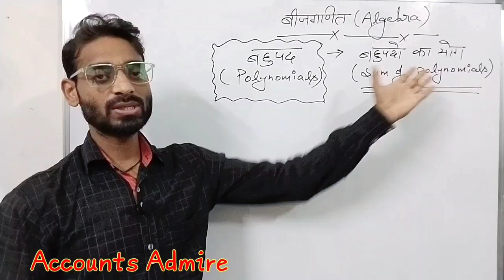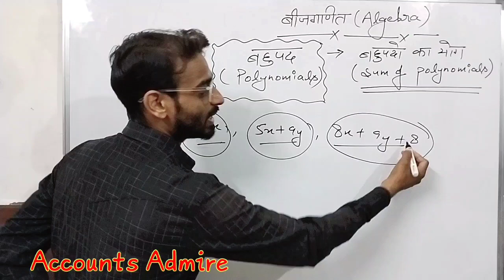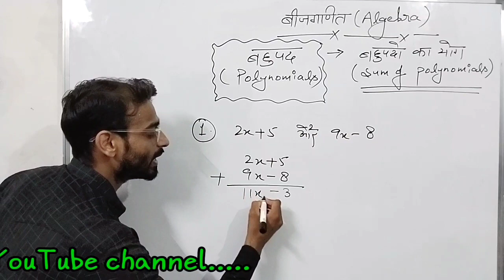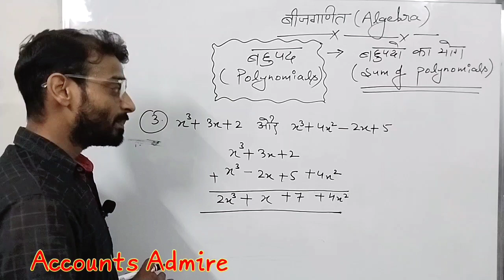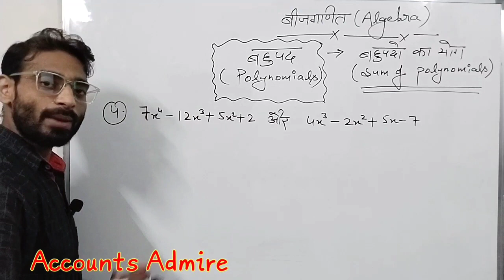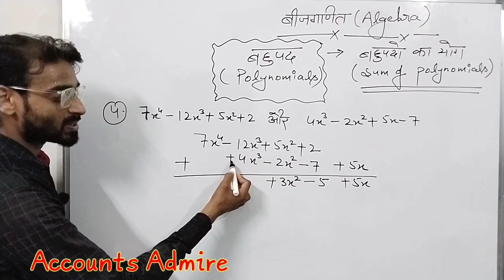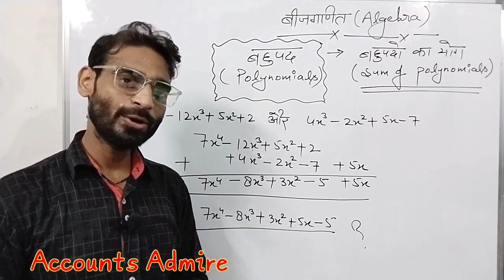बहुपदो का जोड़ करना सीखें | बहुपदो का जोड़ कैसे करते हैं | Addition of polynomials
हेलो दोस्तो तो आज कि इस वीडियो में हमने आपको बताया है कि दो बहुपदों का योग किस तरह किया जाता है।